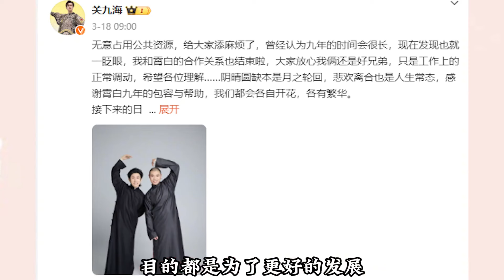当秦霄贤遇上刘筱亭，傻子根本斗不过疯子，同台打架谁都别活！秦霄贤 | 刘筱亭 | 郭德纲 | 岳云鹏 | 张云雷 | 郭麒麟【德云那点事儿】